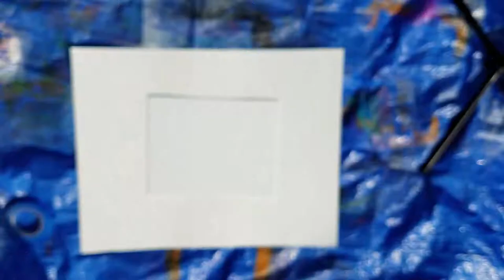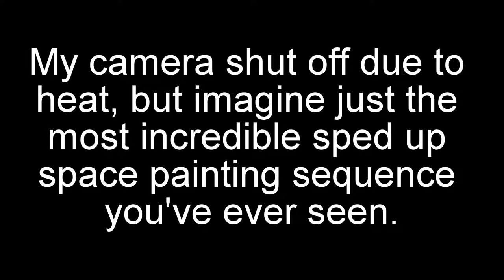Fortnite Spraypaint Art (Llama in Space)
My first spraypaint art video on this channel! It's a Fortnite themed spray paint art work featuring the famous llama pinata. Want to own it? The piece is available on Ebay with 100% of the price going to charity!